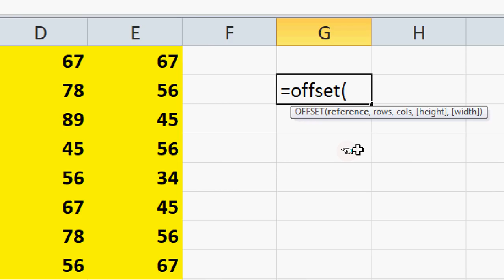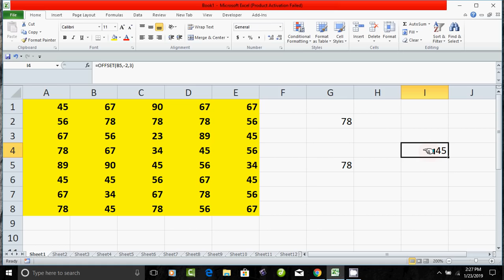Offset Function in excel